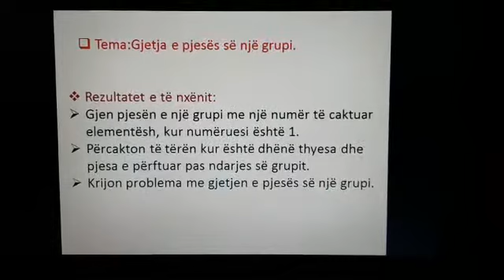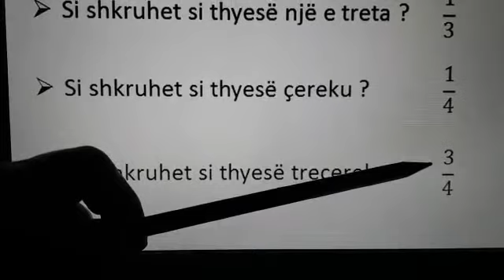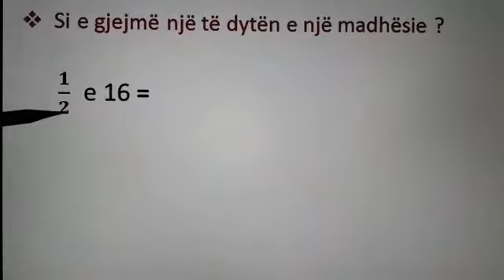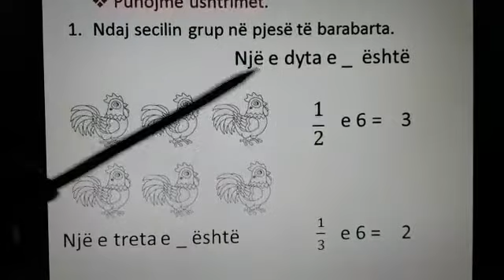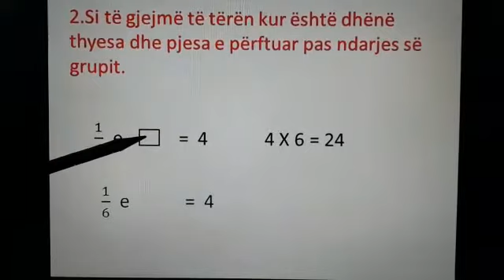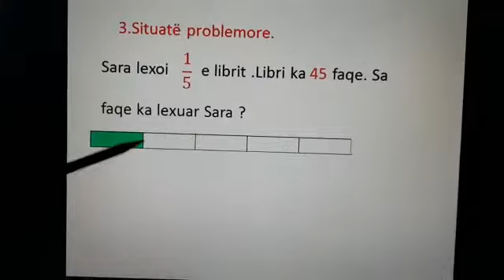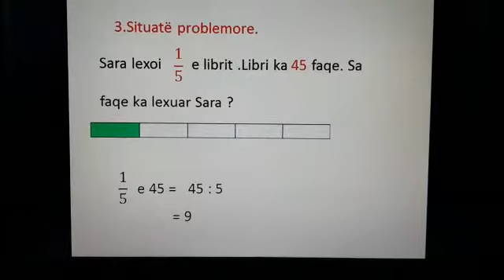Shkolla "Bedrie Bebeziqi,,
Lenda :Matematike 3
Tema :Gjetja e pjeses se nje numri
Mesuese :Manuela Dobi